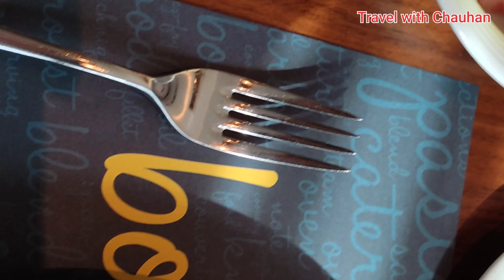World Famous Dry Fruit in Turkey Part 3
Spice Bazaar, built in 1664, is one of the most colorful bazaar of Istanbul that offers numberless spices, Turkish delights, caviar, dried nuts and more.